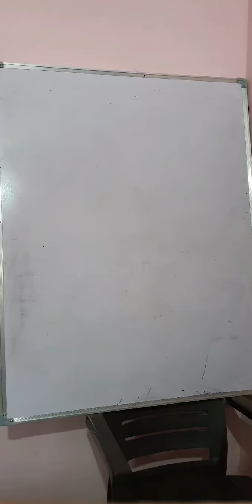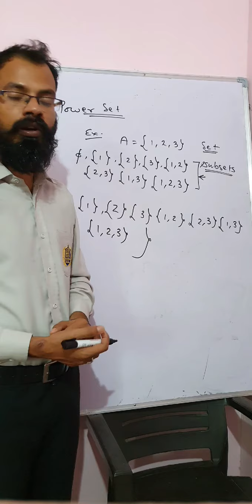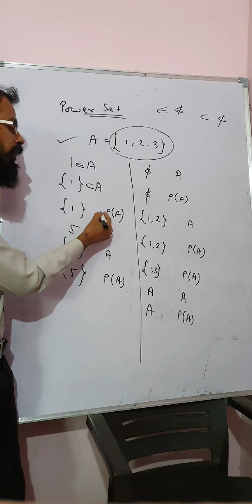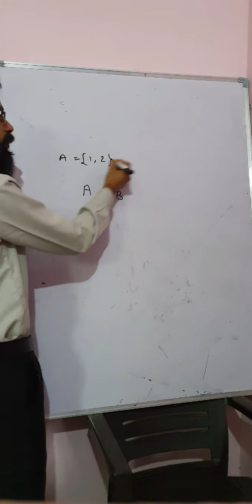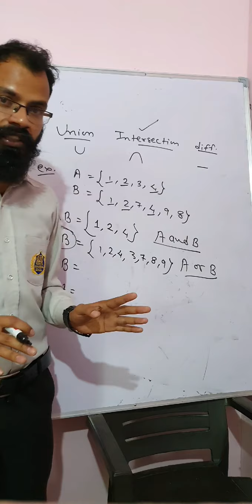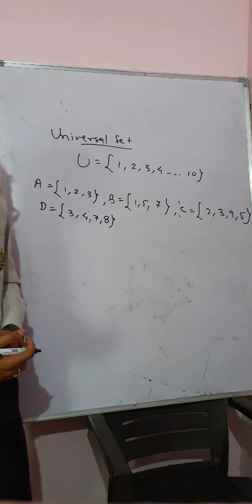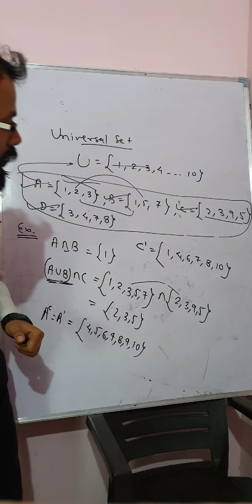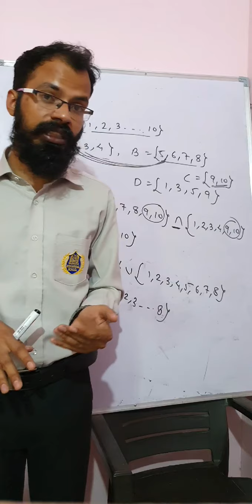Mathematics, class-XI,SETS(lecture-3),by Naresh Swami